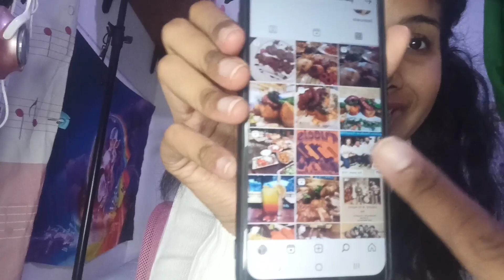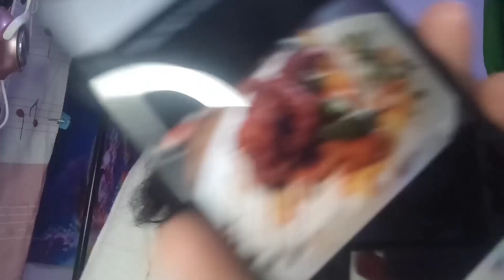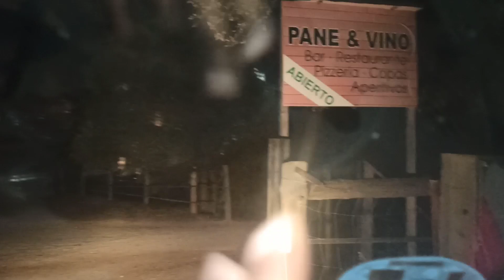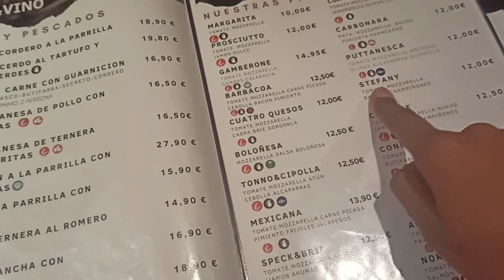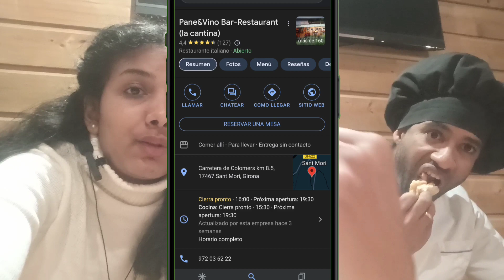Rutina en el restaurante! 👩🏽‍🍳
Originalis no hiciera mucha ilusión que vengáis a probar nuestros productos 🇮🇹🍕🍝